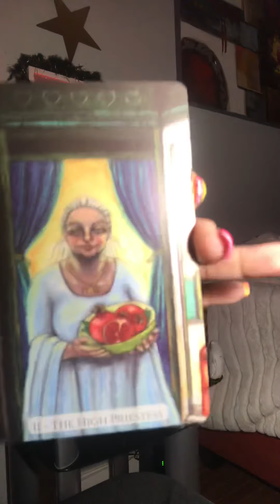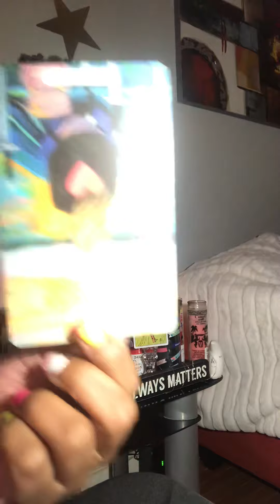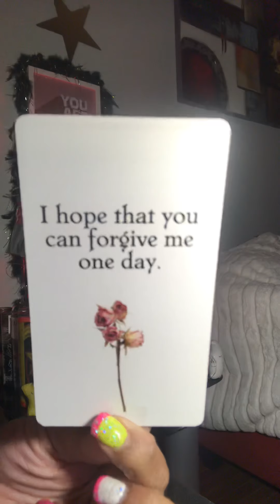I 4giVE U I Am haPpy now ✌🏼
$itsmytime2shine1978
Rcvrealestatebrokergmail.com